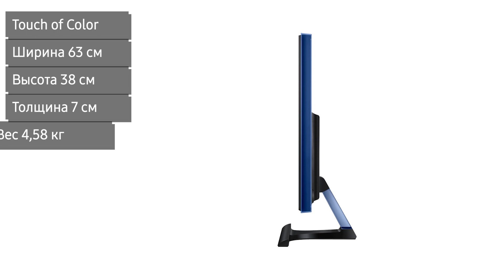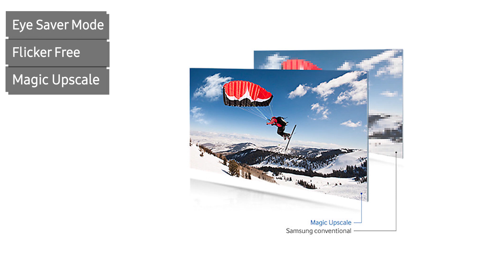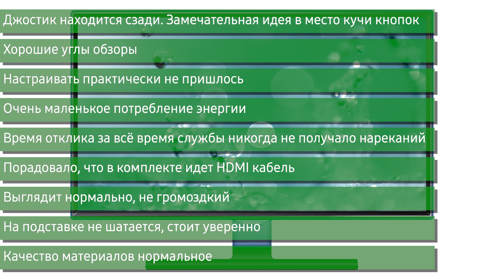Монитор Samsung S27E390H (LS27E390HSO, 390HSO, LS27E390HSO RU), 27 дюймов